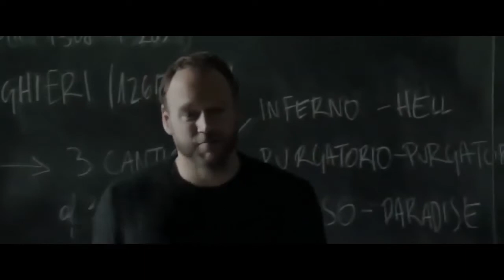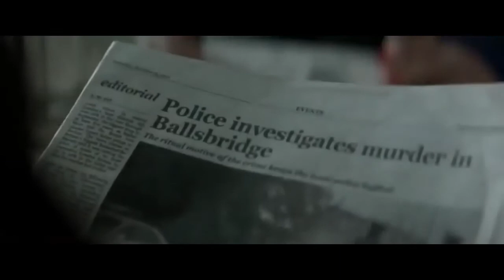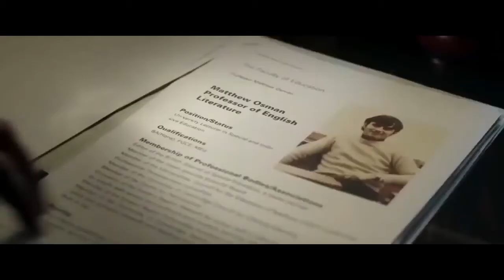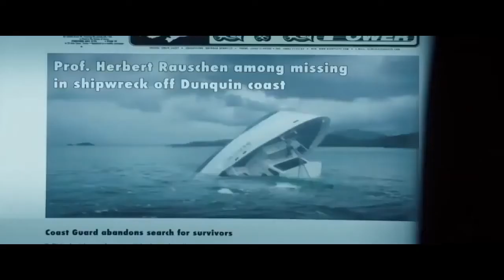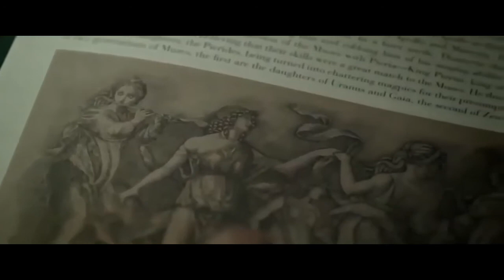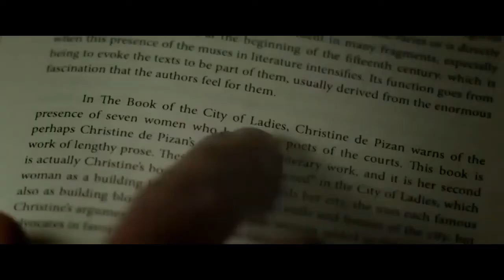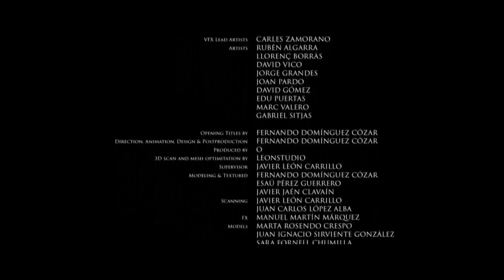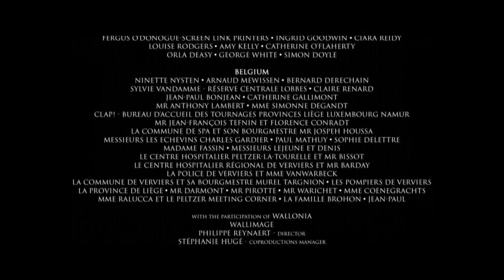фильм 2019 ужасов мистика жутка классный 2019 horror movie mystic creepy cool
Профессор литературы Самуэль Саломон год назад ушел с работы после трагической смерти подруги. Он страдает от повторяющегося ночного кошмара, в котором видит женщину, зверски убиваемую при странном ритуале. Неожиданно ту же самую женщину, которая появляется каждую ночь в его снах, находят мертвой при тех же самых обстоятельствах. Самуэль пробирается на место преступления и там встречает Рэйчел, которой тоже приснилось это убийство. Пытаясь сделать всё возможное, чтобы разгадать личность таинственной женщины, они попадут в страшный мир, которым управляют фигуры, вдохновляющие художников на протяжении веков — музы.